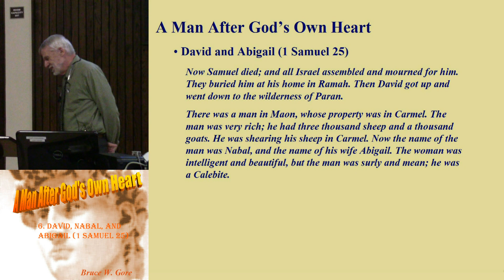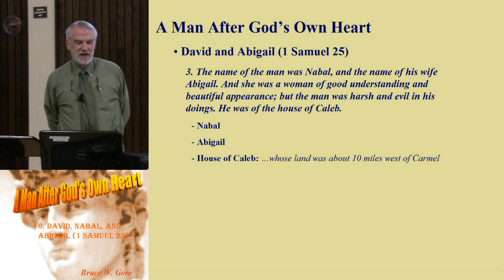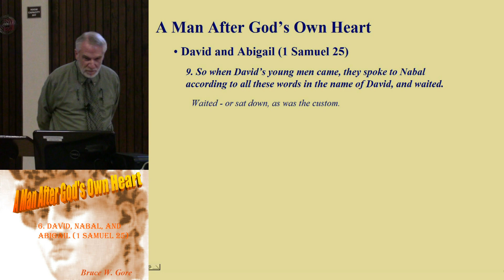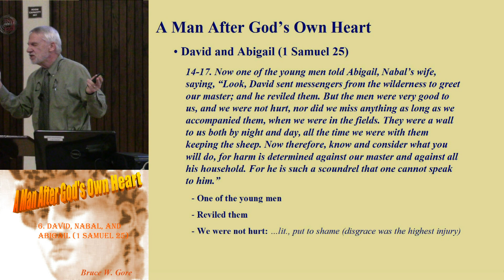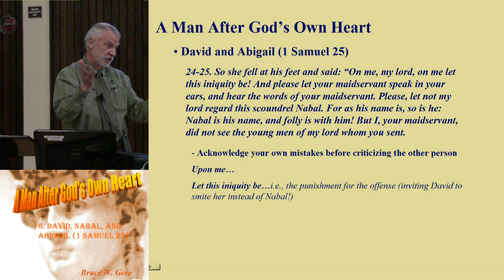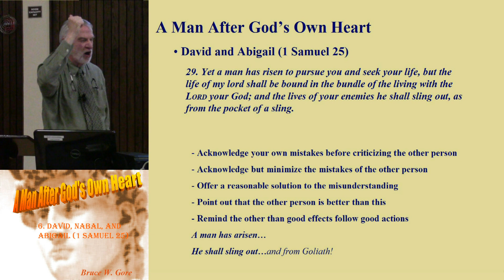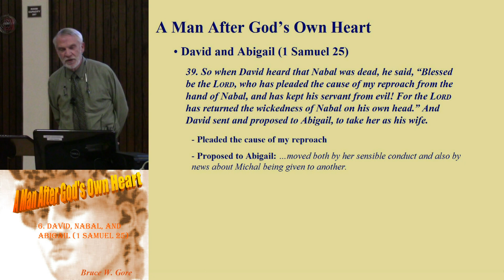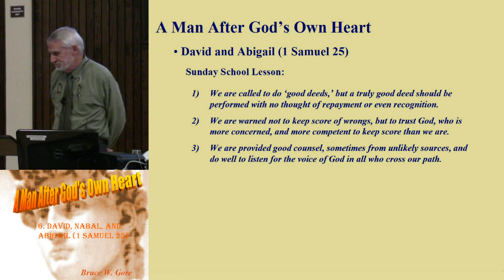6. David meets Abigail (1 Samuel 25)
David's powerful speech to King Saul had brought about the desired effect - a moment of reprieve from Saul's unrelenting hostility. But now it was David's turn to hear a powerful speech, and this time the speaker was a woman whose gentle but firm persuasion prevented David from committing an act of violence that would have branded him as little better than Saul, and that certainly would have blackened his reputation forever. Here then is the story of David's memorable encounter with Abigail.